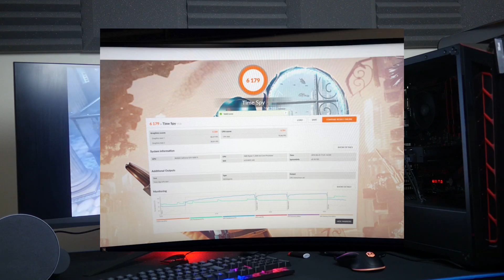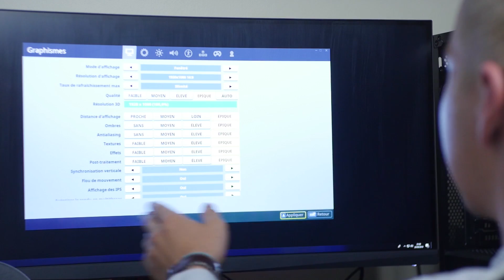Un PC GAMER TopAchat avec une GTX 1660 Ti à 1000€ !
On teste un pc gamer tout monté TopAchat avec une carte graphique NVIDIA GTX 1660Ti ! Au prix de 1000€, le meilleur pc gamer au niveau rapport qualité/prix/performance ?
►Les Bons Plans High-Tech Amazon
PC sur mesure au meilleur prix ! TopAchat

►Protégez-vous ! PureVPN : Obtenez 2 ans de PureVPN pour Seulement €2.52 !

►Vidéo montée avec amour et passion par @DynozYt

HardwareFR
FrenchHardware
Pc Gamer